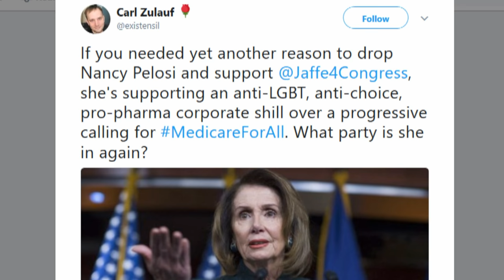Nancy Pelosi Endorses Anti-Gay Right-Wing Democrat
Illinois Democratic Rep. Dan Lipinski’s career is on life-support. The seven-term congressman from the Chicago area, who inherited his seat from his father, is facing a formidable primary challenge from businesswoman Marie Newman, whose campaign has been fueled by progressive anger at Lipinski’s opposition to reproductive rights, LGBT rights, and Obamacare. EMILY’s List, the national organization that supports pro-choice women candidates, has backed Newman and, along with a host of progressive groups—including Planned Parenthood and the pro-LGBT rights Human Rights Campaign—has spent heavily on ads against Lipinski...